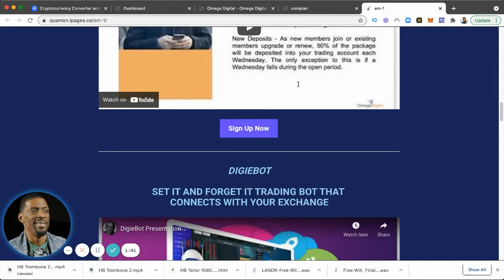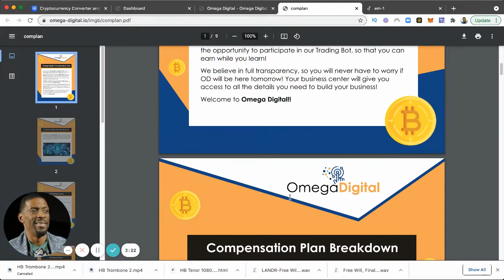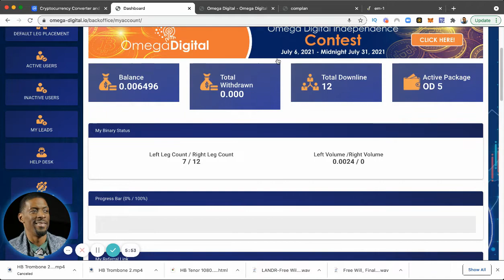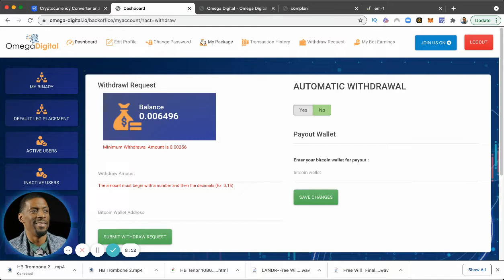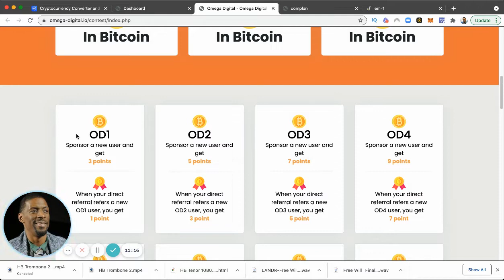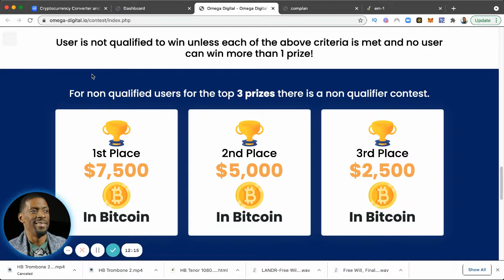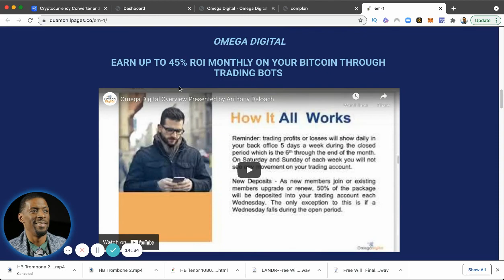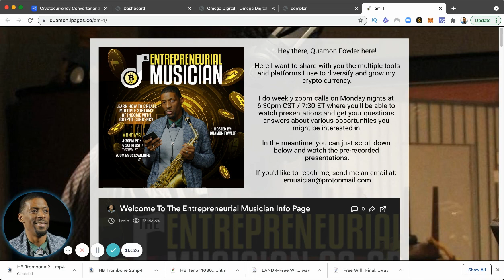Omega Digital Update 07/30/2021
TO JOIN WITHOUT VPN, USE

🔥🔥OMEGA DIGITAL 🔥🔥
🗣Earn up to 45% per month; up to 540% per year from AI Bot Trading
🗣Referral Rewards = Earn 10% FOR EVERY REFERRAL and 10% EVERYTIME they Upgrade and/or Renew their plan (IF YOU CHOOSE TO SHARE)
🗣Earn extra 5% - 20% in BINARY BONUSES (IF YOU CHOOSE TO SHARE)
🗣The Owner owns a VERY SUCCESSFUL Crypto Company which is AUTO BTC and is still running STRONG and has HUNDREDS OF MILLIONS in Assets which provides CREDIBILITY/STABILITY
If in the US, you will need a VPN to enroll.